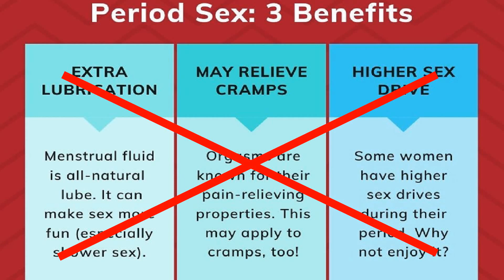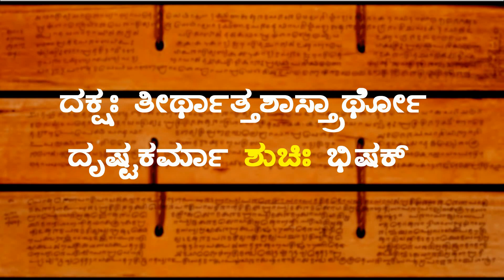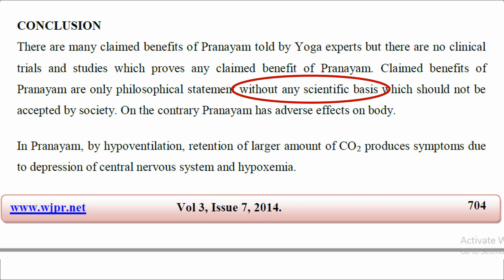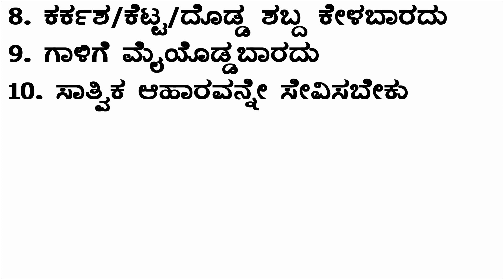ಉತ್ತಮ ಸಂತಾನಕ್ಕೆ ಮುಟ್ಟಿನ 12 ನಿಯಮಗಳು | 12 things to follow during periods | Garbha Sanskar in Kannada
This is the video explained about the regimens to be followed by a woman who is in her periods. If these regimens are followed properly one can have a healthy baby. This should be followed at least during the last period before planning for baby.

I've also started series on medicinal plants which are around us. Link for the playlist (GREEN REMEDY) is here:

There is also a playlist (AYURVEDIC WAY) which explains about the regimens told by Ayurveda to maintain the health. Link is here:

Dr. Vinayak Hebbar
Ayurveda consultant
Nisarga Hospital, Sirsi
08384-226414